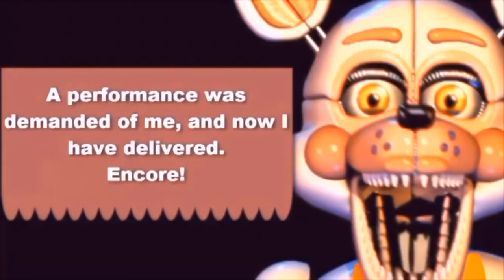Funtime foxy earrape